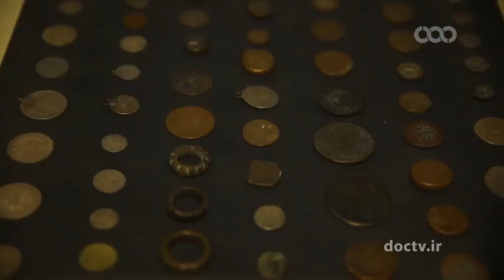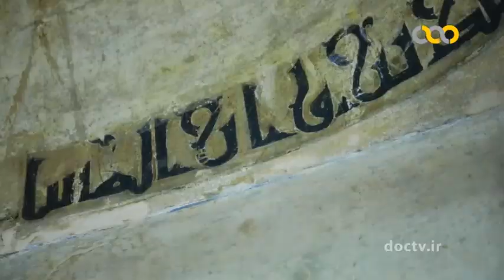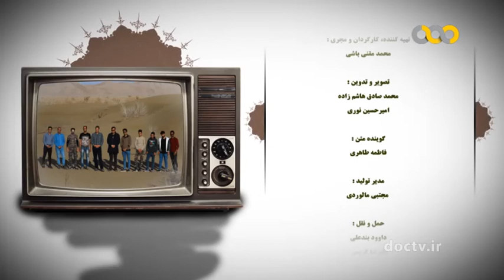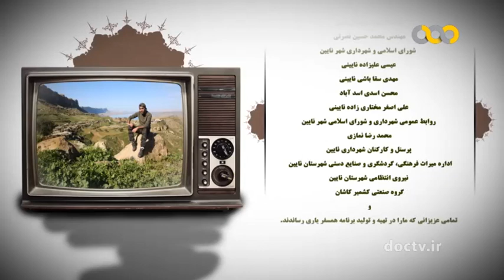اصفهان ۱۳۴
عطار نیشابوری
اهنود گات هات ۳۱ - بند ۱۱ می گوید:
پیوند با ما  Keep in touch